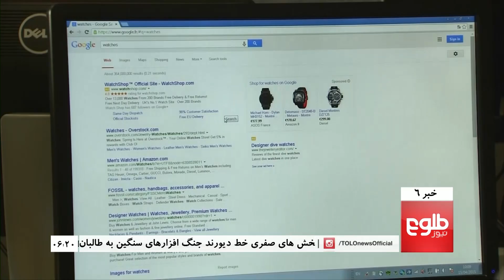TOLOnews 6pm News 27 June 2017 / طلوع نیوز، خبر ساعت شش، ۰۶ سرطان ۱۳۹۶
ARG Confirms Pakistani Delegation Will Visit Kabul Soon, India, U.S Agree To Strengthen Ties For Peace In Afghanistan, MAIL To Distribute 500 Tons Of Saffron Bulbs To Farmers

روابط کابل-اسلام آباد؛ به زودی یک هیئت پاکستانی به کابل می‌آید, سفر دنفورد به کابل در آستانه اعلام راهبرد جدید امریکا در کشور, وزارت زراعت ۵۰۰ تُن پیاز زعفران را به کشاورزان توزیع می‌کند